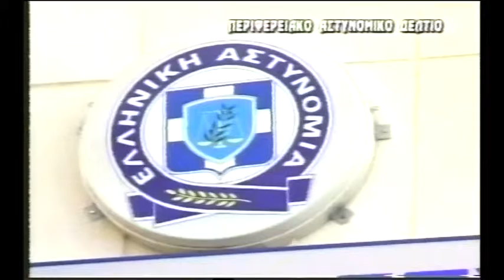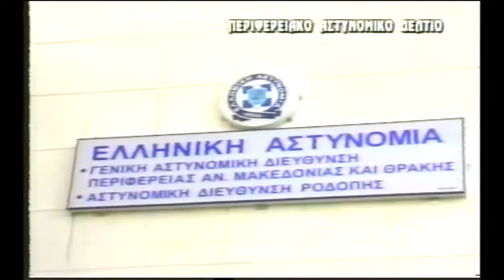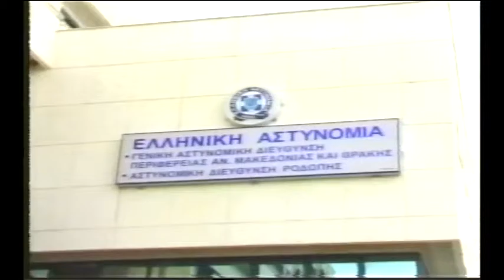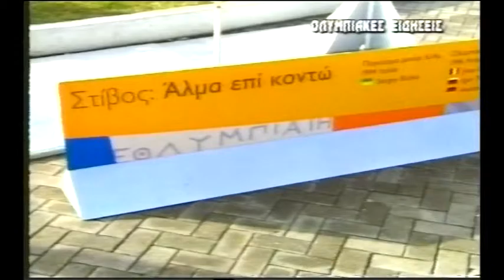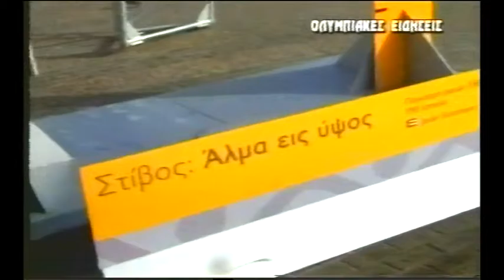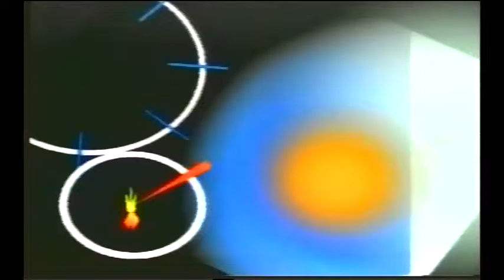ΔΕΛΤΙΟ 15 08 2004 ΜΕ Θ ΒΡΟΥΖΕΛΗ x264